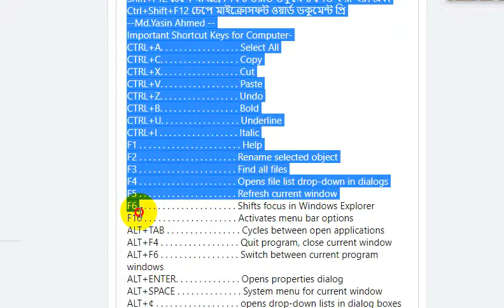⬛️কিছু উইন্ডোজ কিবোর্ড শর্টকাট যা প্রত্যেকের জানা দরকার⬛️